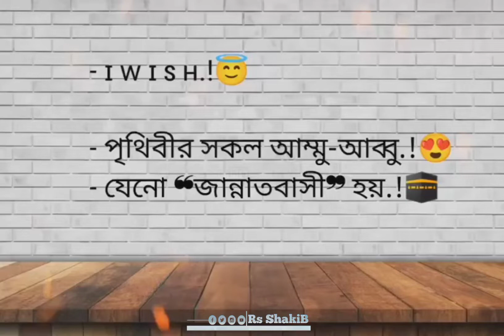Pray For AllaH 😇🥰💝🤲🕋